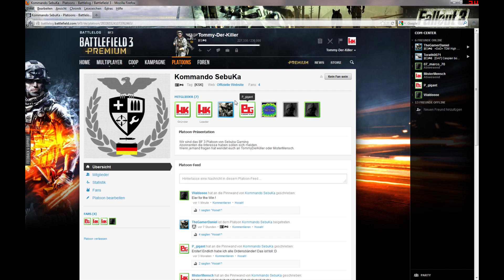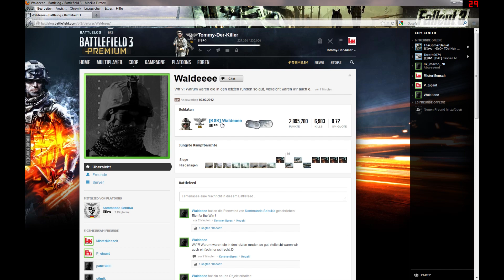Kommando Sebuka Battlefield 3 Platoon INFO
Alle die wollen einfach suchen und Anfragen...;D